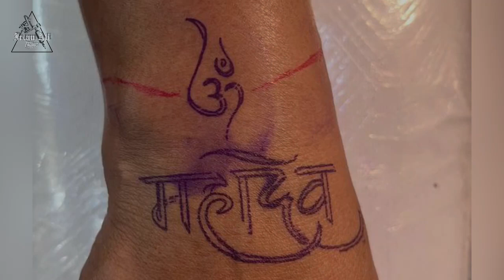Mahadev Tattoo @IrfanAliTattooz Tattoo design for girls, Bracelet tattoo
😊 check insta for my daily new updates ❤️

Beautiful tattoo design for girls
Mahadev tattoo
Rudraksh Tattoo
Om tattoo